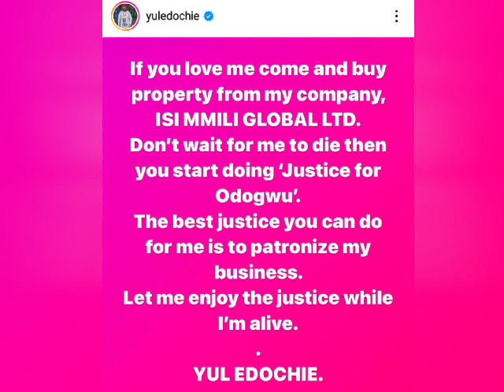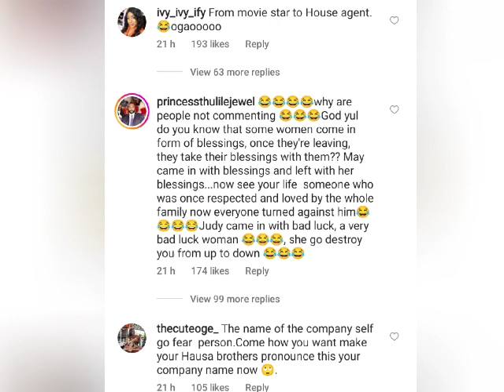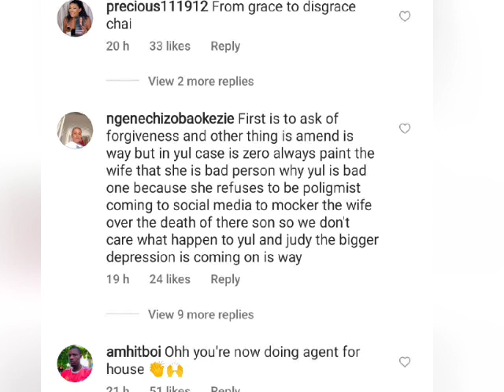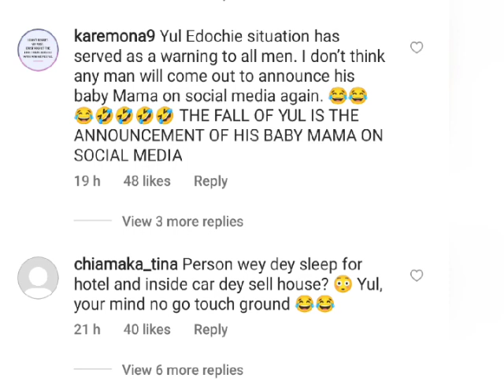Yul Edochie Reacts To May Edochie Endorsement Renewal, Judy Austin Is Bad luck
may Edochie and Yul Edochie update
Celebrity update